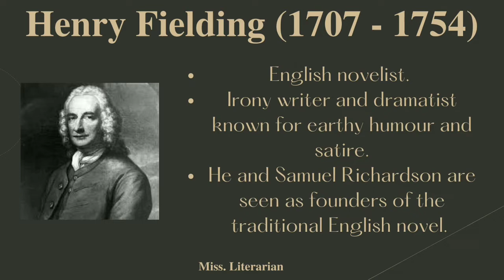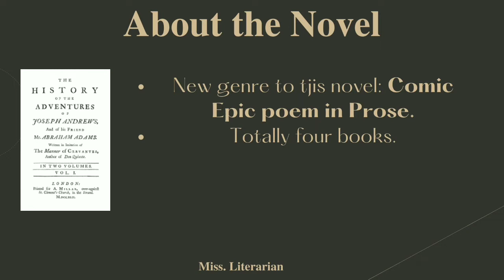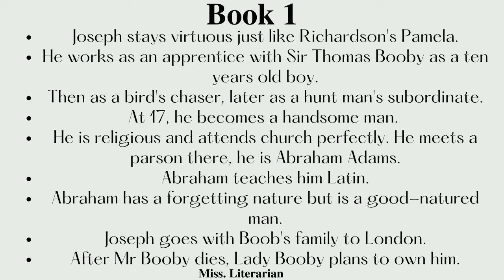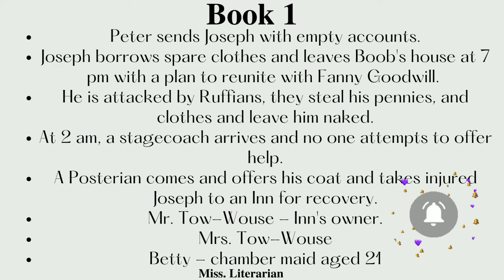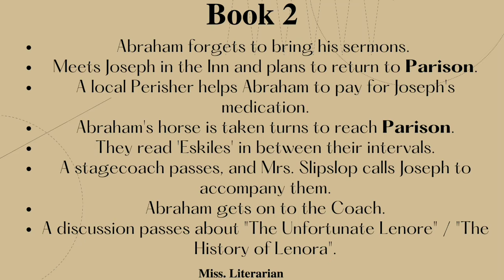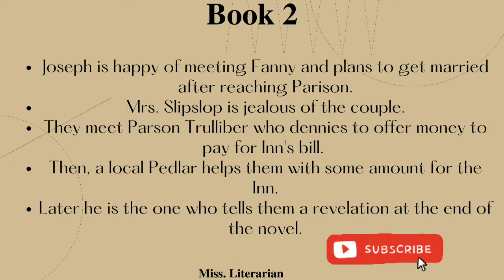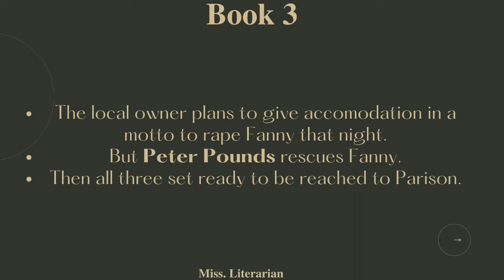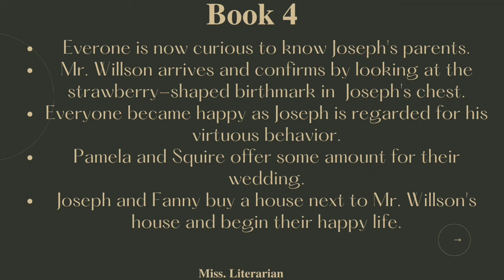Joseph Andrews by Henry Fielding |Summary of Book I - Book IV | Characters |Notes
This video discusses Henry Fielding's, Joseph Andrews Novel with a new genre of a comic epic poem in prose. This novel is influenced by Samuel Richardson's "Pamela" which he published in 1740 (Aplogogizing for the mistaken edit in the video mentioned as 1742). Fielding created a novel "Samela" in 1741 to mock "Pamela"'s virtuous characterization by Richardson. In this novel, Fielding mentioned that virtue is equally vital for both women and men.